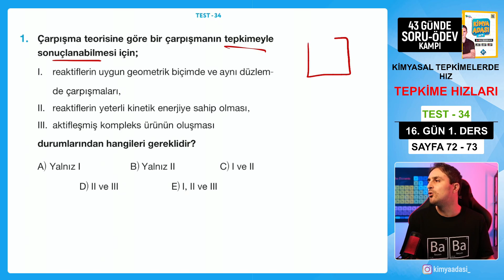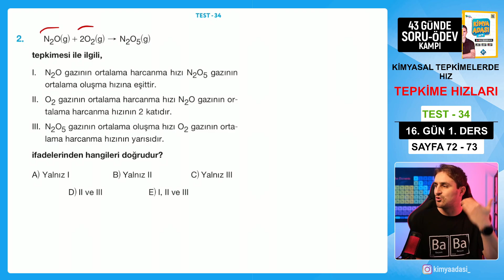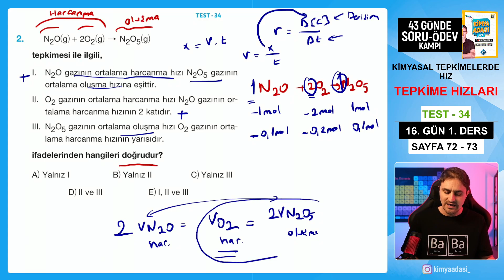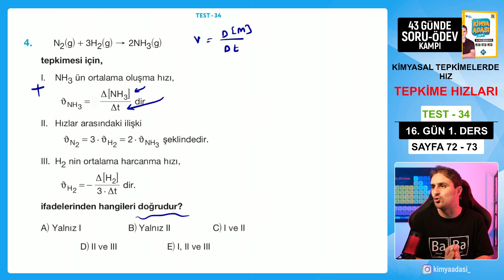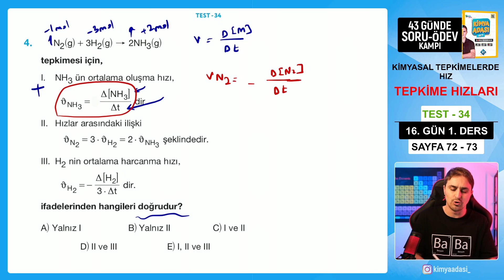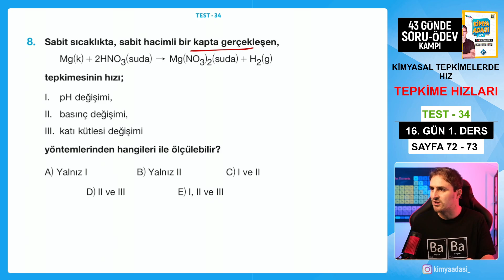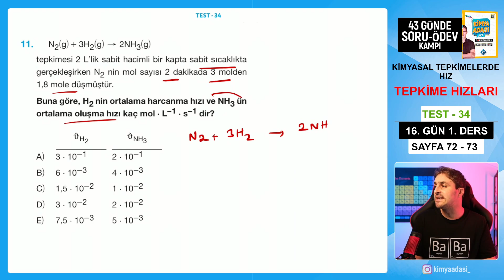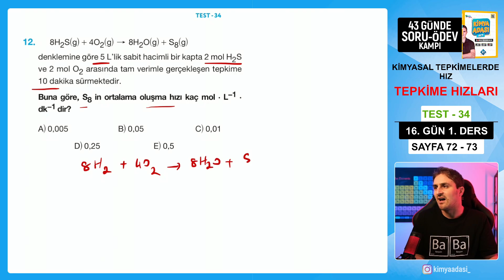📍TEPKİME HIZLARI l TEST 34 I 16.GÜN 1. DERS l AYT SORU - ÖDEV KAMPI KAMPI